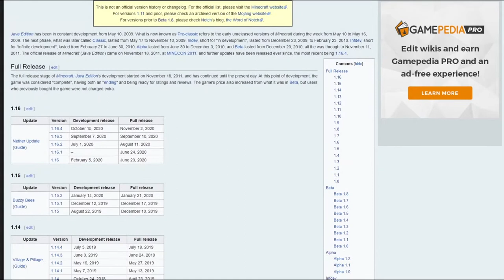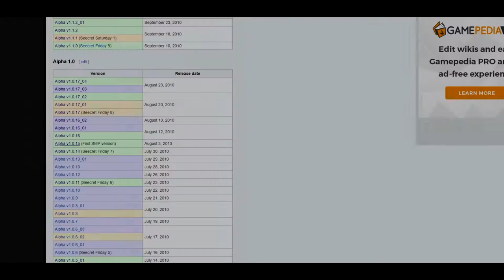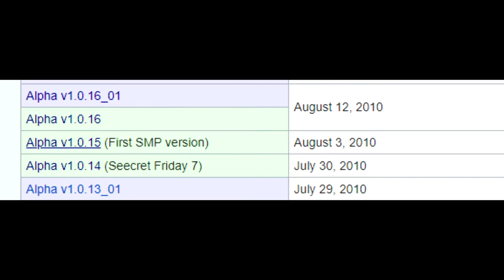Through The Ages - Alpha [PREFACE]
Come along in my upcoming series (planned to begin this coming Monday, December 7), where we take a journey Through the Ages of Minecraft in a survival Let's Play, beginning in Alpha v1.0.15.

Dragonpeas Unite, Dragonpeas Forever